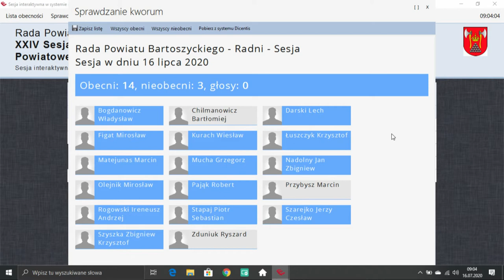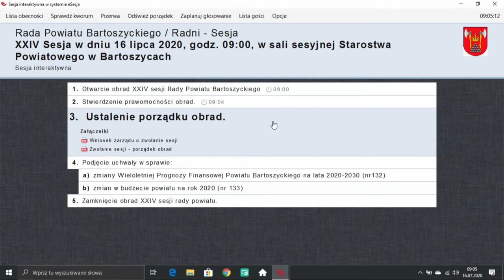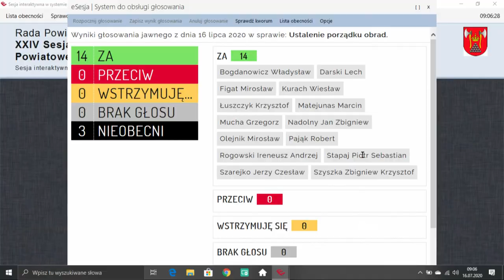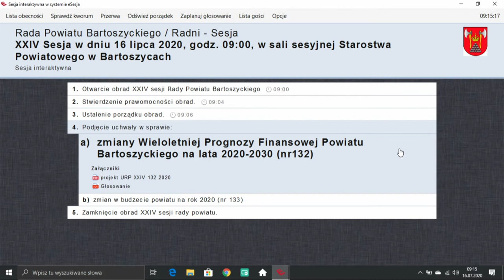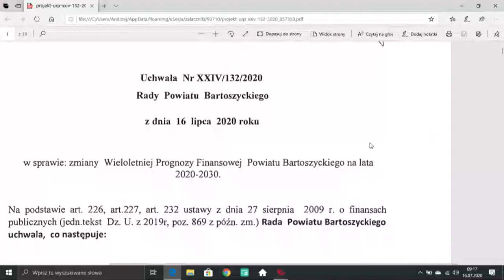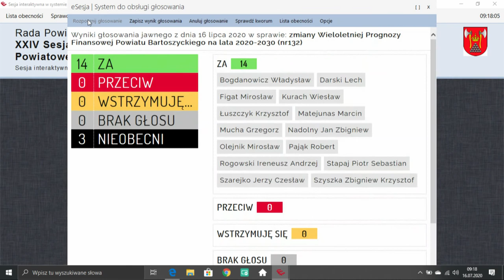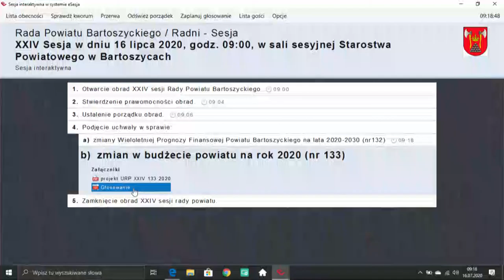XXIV sesja Rady Powiatu Bartoszyckiego z dn. 16.07.2020 r.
XXIV sesja Rady Powiatu Bartoszyckiego